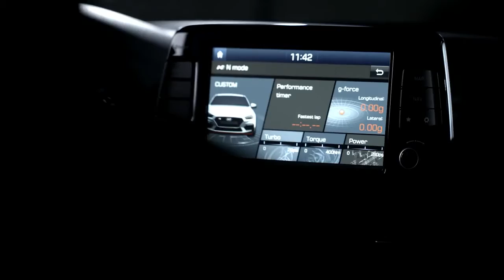2018 Hyundai i30 N - Trailer